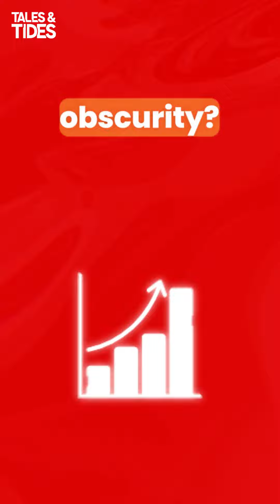How some websites dominate search results?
“Ever wondered how some websites dominate search results? It’s all about SEO! 🌟 Learn why SEO is essential for your business and how it can help you reach your target audience, increase visibility, and drive more sales. Don’t miss out on these game-changing tips! 🚀 SEO DigitalMarketing BusinessGrowth MarketingTips SEOExpert OnlineSuccess SearchEngineOptimization SEO2024 MarketingStrategy”